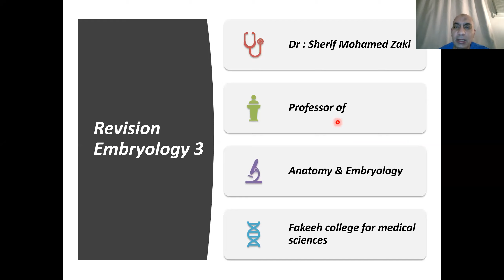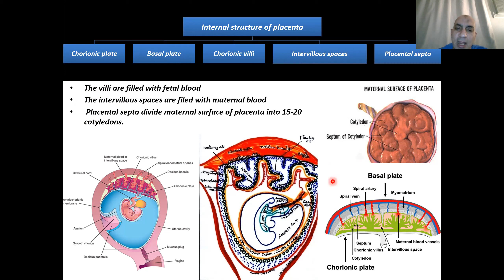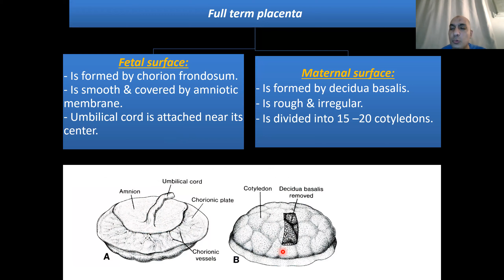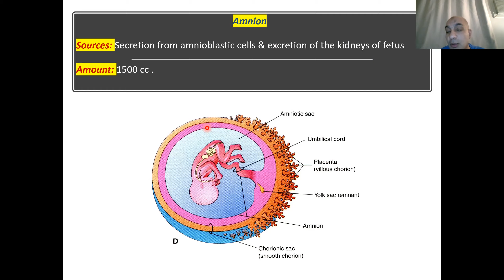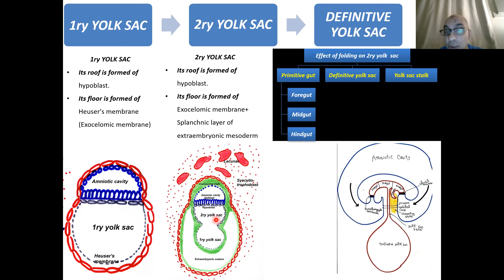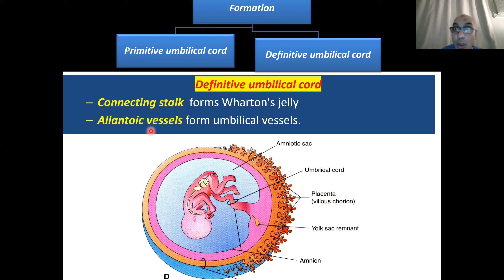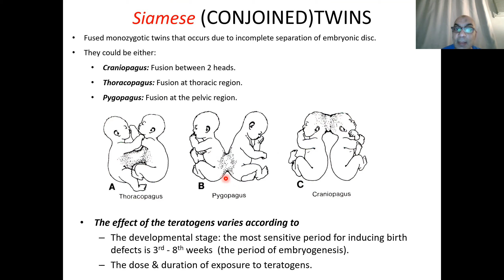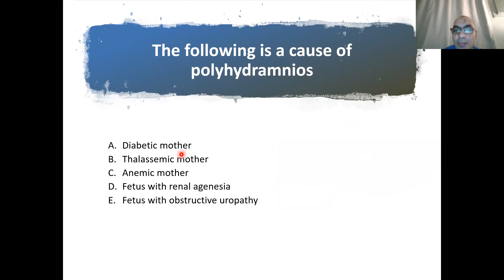Revision general embryology 3 2021 (Foundation A)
Placenta
yolk sac
amnion
Umbilical cord
Twins
Prenatal diagnosis